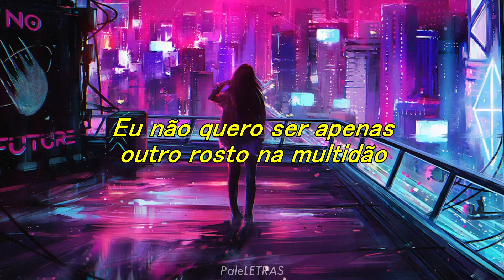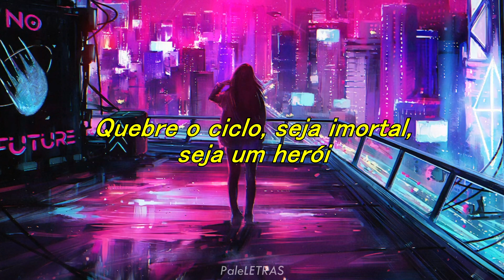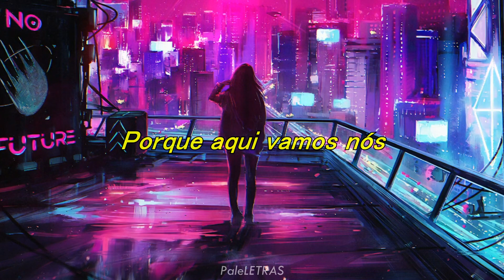The Score - Alarm {Tradução}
Apoie o artista consumindo a música nos canais oficiais!

Lyrics:
I don’t wanna be just another face in the crowd
Keeping quiet when this voice inside was meant to be loud
Sick and tired of these people trying to push us around
Can someone tell me?

Why we gotta walk a certain way to fit in the mold
I’m so over trying to be someone I’m not cause we’re told
Sick and tired of these people and I won’t be controlled
It’s time to start a riot

[Refrão]
Stay outta my way
Not here to play
Not today
So run away
And sound the alarm
Cause here we come
Sound the alarm

Never wanted to fit into someone else’s machine
My ambition was a vision I had built in my dreams
Sick and tired of these people when they never believe

Never wanted to be just another name on a stone
Break the cycle, be immortal, be a hero
Sick and tired of the typical
Time to let go